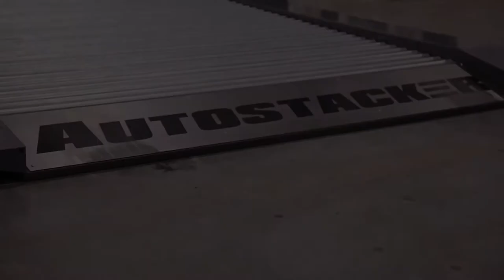Sàn nâng xe oto cho garage tự động nâng lên hạ xuống - Một sản phẩm của AutoStacker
Sàn nâng xe oto cho garage tự động nâng lên hạ xuống - Một sản phẩm của AutoStacker do AGS nhập khẩu và phân phối tại thì trường Việt Nam